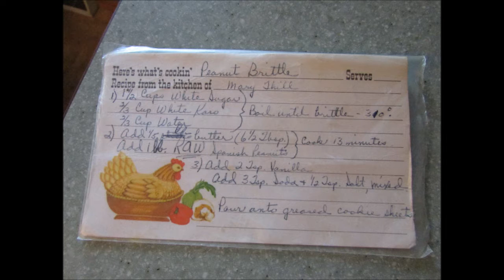THE BEST PEANUT BRITTLE IN THE WORLD GRANDMAS!!